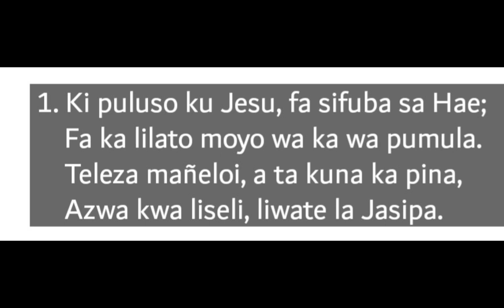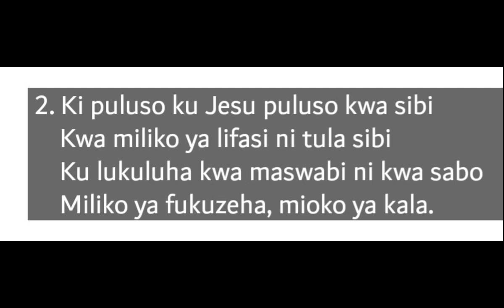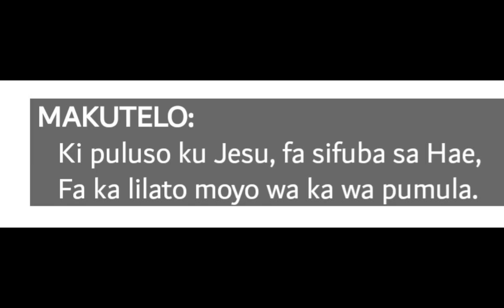PULUSO MWA MAZOHO A JESU - SAFE IN THE ARMS OF JESUS